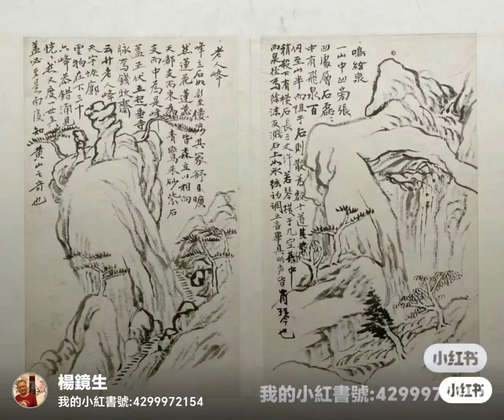2024年3月27日